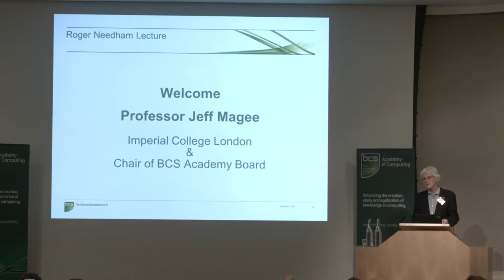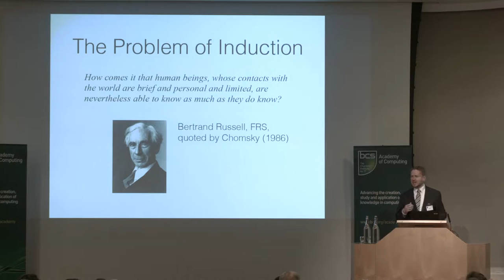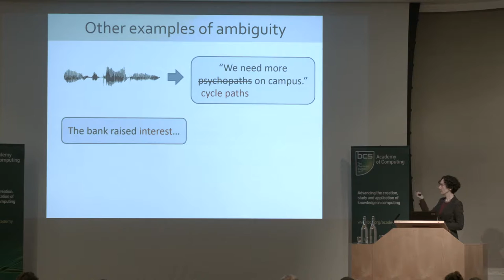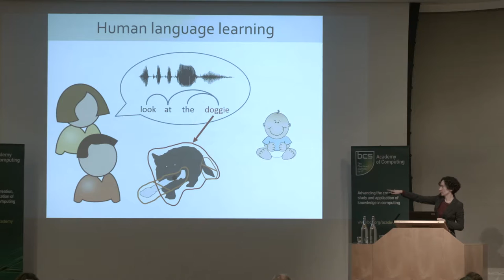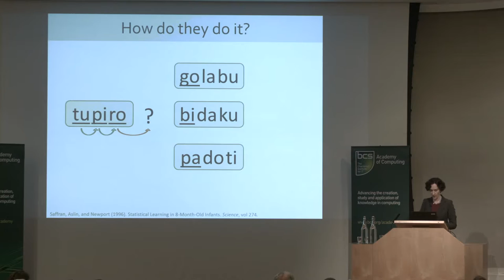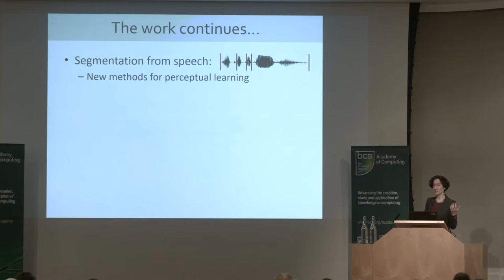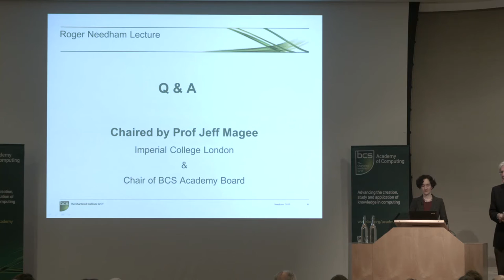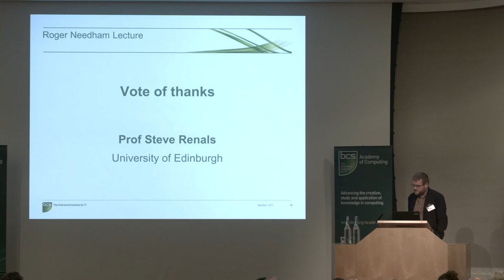Needham Lecture 2016